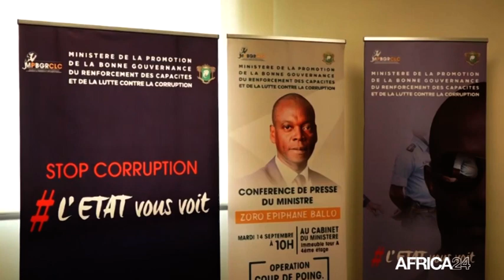Côte d'Ivoire : le gouvernement veut éradiquer la corruption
Politique : Opération coup de poing en Côte d’ivoire. Avec le slogan, “attention à la fraude, attention au racket, l’Etat vous voit”, les autorités ivoiriennes sont déterminées à mettre fin à la corruption dans les services publics.. Un fléau persistant dans le pays. La police et la gendarmerie, des secteurs très touchés par la corruption sont visés par les enquêteurs notamment pour les pots-de-vin prélevés aux vendeurs de produits vivriers sur les routes du pays.